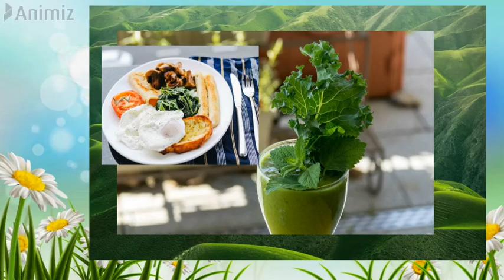தினமும் கீரைகளை உண்டு நோயின்றி வாழ்வீர்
This video tells about the importance of spinach and their types.